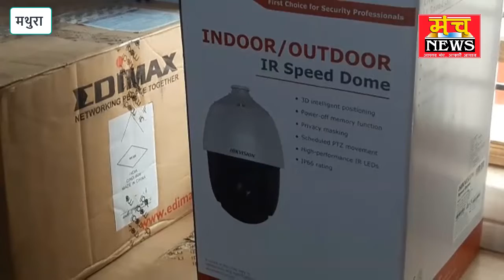सीसीटीवी कैमरे की जद में होगा परिक्रमा मार्ग ,नये कैमरे लगाने का काम शुरू